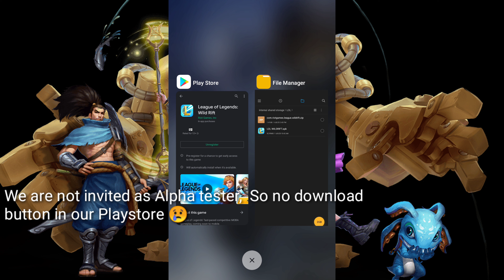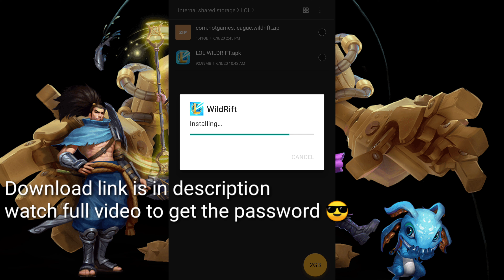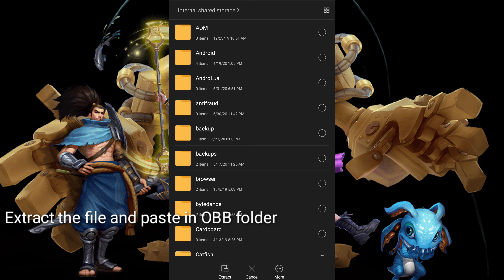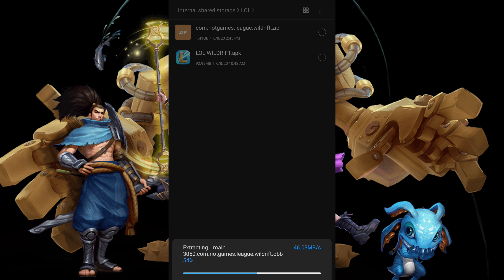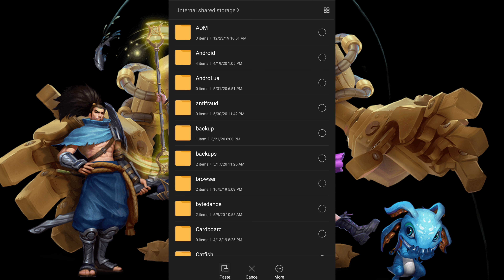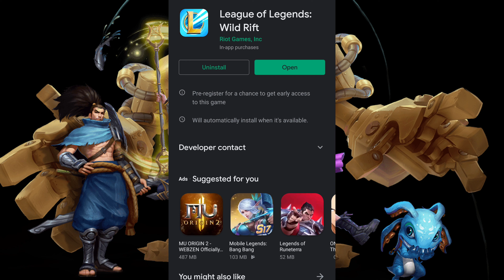DOWNLOAD LEAGUE OF LEGENDS : WILDRIFT FULL RESOURCES FILES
How to download League of Legends : Wildrift
full apk + obb files from alpha testers

Download link and password in pinned comment, Enjoy!!!☺

Tags(ignore) :
how to download league of legends wild rift alpha
how to download league of legends wild rift in philippines,
how to download league of legends wild rift early access,
how to download league of legends wild rift mobile,
how to download league of legends wild rift on android,
how to download league of legends wild rift apk,
how to download league of legends wild rift 2020,
how to download league of legends wild rift in ios,
how to download league of legends wild rift android,
how to download league of legends wild rift beta apk,
how to download league of legends wild rift chinese version,
how to download league of legends wild rift english version,
how to download league of legends wild rift without human verification,
how to download league of legends wild rift in android,
how to download league of legends wild rift in play store,
how to download league of legends wild rift in iphone,
how to download league of legends wild rift on ios,
how to download league of legends wild rift on play store,
how to download league of legends wild rift using vpn